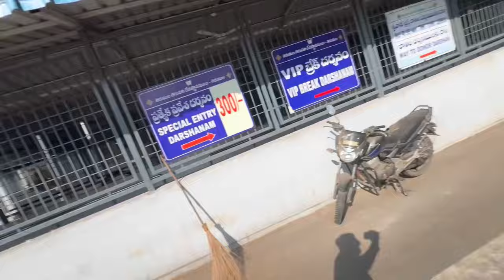TIRUPATI BALAJI DARSHAN DAY | PART 2